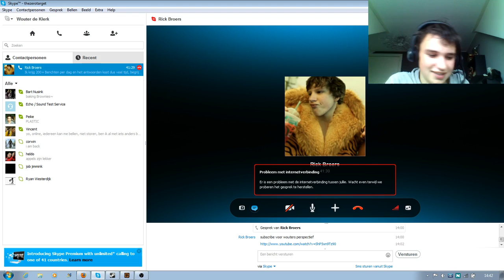Team Fortress 2 Gameplay met SerpentGameplay: F*ck mijn internetconnectie.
Vandaag bij CowJuiceGameplay: Spelen Rick en ik TF2, falen we in TF2 en is mijn internetconnectie kut. Laterzzz